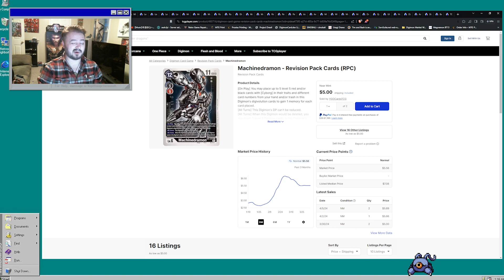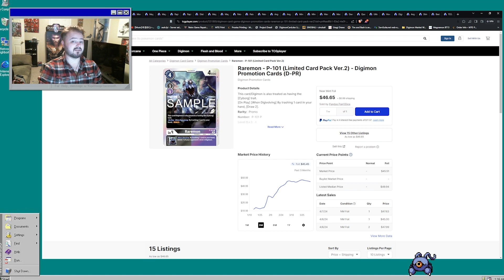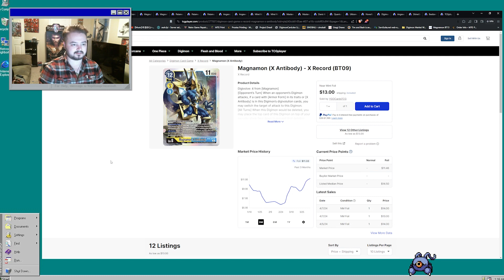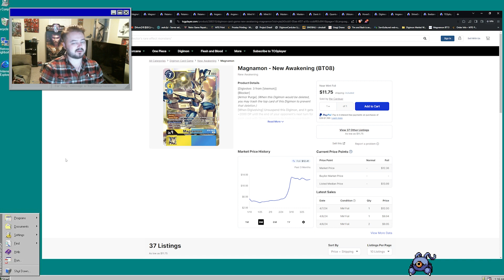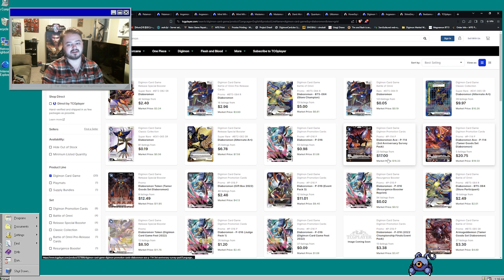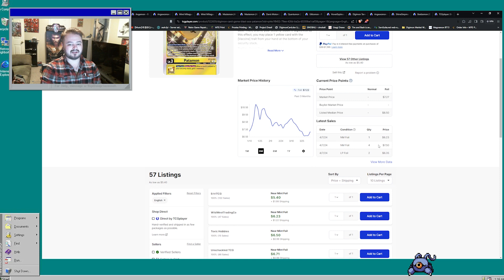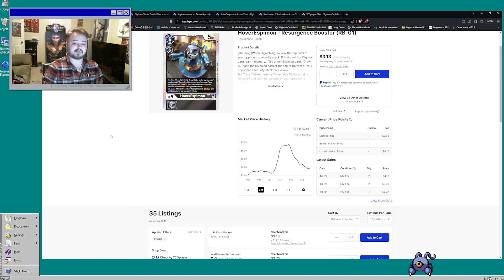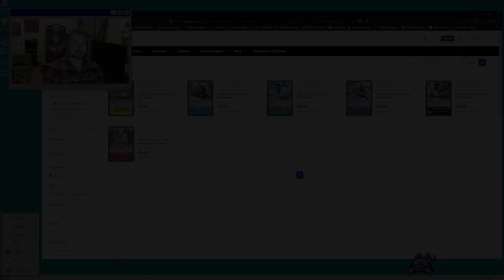Mirage = $$$ | Machinedramon Market Watch 4/7/24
In this market watch, we go over some cards you might want for future upcoming decks